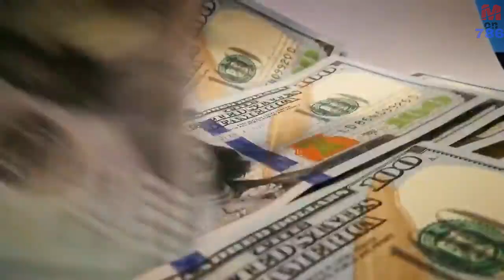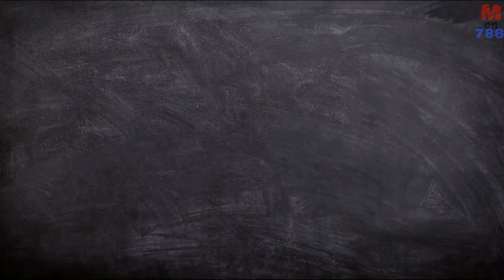motivated speech, success people life story.student life story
MOTIVE is a curated
content platform
dedicated to bringing
you the BEST
motivational &
inspirational content
available.

It all begins with an idea. Maybe you want
to launch a business. Maybe you Want to
turn a hobby into something more. Or
maybe you have a creative project to
share with the world. Whatever it is, the
Way you tell your story online can make all
the difference.

متحرک ایک تخلیق شدہ ہے
مشمولات کا پلیٹ فارم
لانے کے لئے وقف ہے
آپ سب سے بہترین
حوصلہ افزائی اور
متاثر کن مواد
دستیاب.

یہ سب ایک خیال سے شروع ہوتا ہے۔ شاید آپ چاہیں
ایک کاروبار شروع کرنے کے لئے. ہوسکتا ہے آپ چاہیں
کسی شوق کو کچھ اور تبدیل کردیں۔ یا
شاید آپ کے پاس تخلیقی منصوبہ ہے
دنیا کے ساتھ بانٹیں۔ جو کچھ بھی ہے ، وہ
جس طرح سے آپ اپنی کہانی آن لائن بتاتے ہیں اس سے سب کچھ ہوسکتا ہے
فرق.
What is success life?

Being successful means the achievement of
desired visions and planned goals.
Furthermore, success can be a certain social
status that describes a prosperous person
that could also have gained fame for its
favorable outcome. The dictionary describes
success as the following: "attaining wealth,

کامیابی کی زندگی کیا ہے؟

کامیاب ہونے کا مطلب کامیابی کا حصول ہے
مطلوبہ نظارے اور منصوبہ بند اہداف۔
مزید یہ کہ کامیابی ایک خاص معاشرتی ہوسکتی ہے
حیثیت جو خوشحال شخص کی وضاحت کرتی ہے
یہ اس کے لئے بھی شہرت حاصل کرسکتا تھا
سازگار نتیجہ۔ لغت بیان کرتی ہے
کامیابی مندرجہ ذیل کے طور پر: "دولت کو حاصل کرن
The Four Keys to Success

1. Decide exactly what you want and where

you want to go.

2. Set a deadline and make a plan to get

there.

3. Take action on your plan; do something
every day to move toward your goal.

4. Resolve in advance that you will persist

until you succeed, that you will never, ever
give up.

کامیابی کی چار کلیدیں

1. فیصلہ کریں کہ آپ کیا چاہتے ہیں اور کہاں

تم جانا چاہتے ہو.

2. ایک آخری تاریخ طے کریں اور حاصل کرنے کے لئے منصوبہ بنائیں

وہاں.

3. اپنے منصوبے پر عمل کریں۔ کچھ کرو
ہر دن اپنے مقصد کی طرف بڑھنے کے لئے۔

advance. پیشگی حل کریں کہ آپ برقرار رہیں گے

جب تک آپ کامیاب نہیں ہو جاتے ، کہ آپ کبھی نہیں ، کبھی نہیں ہوں گے
چھوڑ دینا.